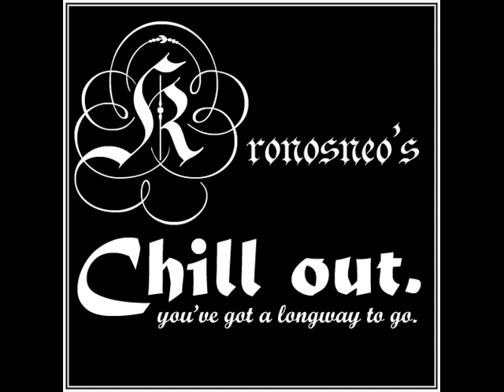Evave - I remember (Silence birthday mix)